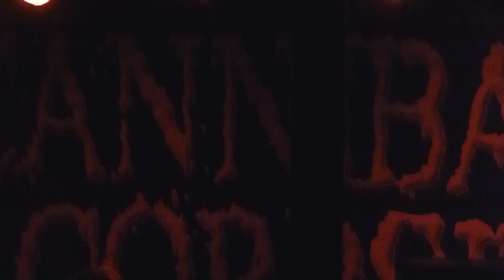Cannibal Corpse - Gutted/Corpus Delicti/Devoured by Vermin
The Orpheum in Ybor City, FL - 12/8/2017